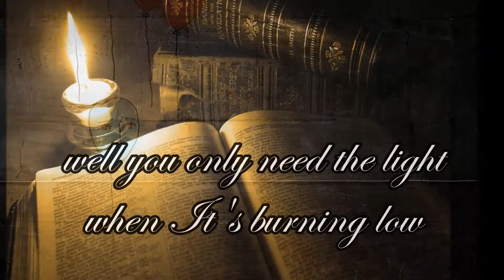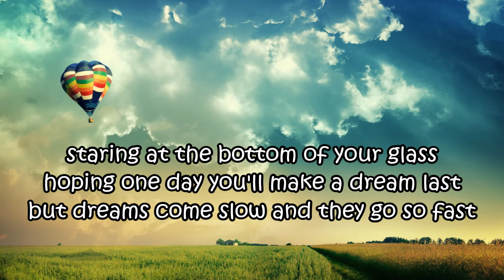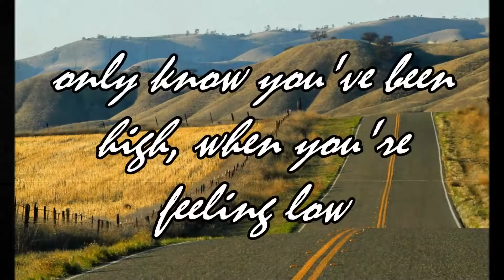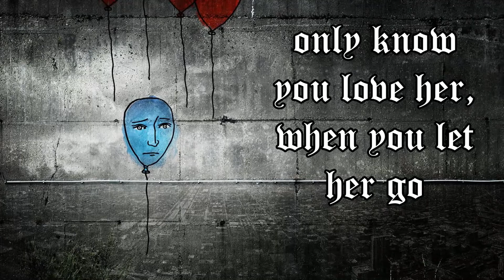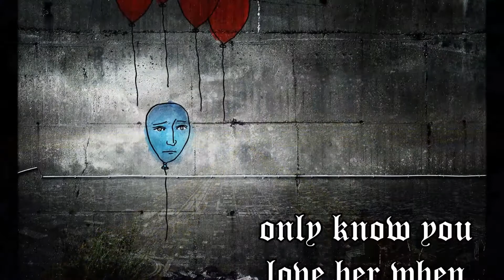Let her go lyrics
I really like this song, and I loved putting those pictures together! I hope you guys love it as much as I do!! All rights to Passenger, who wrote this song.